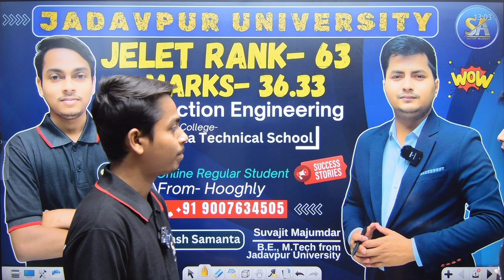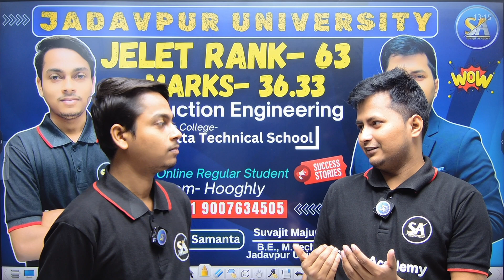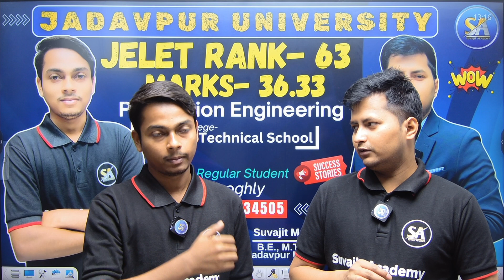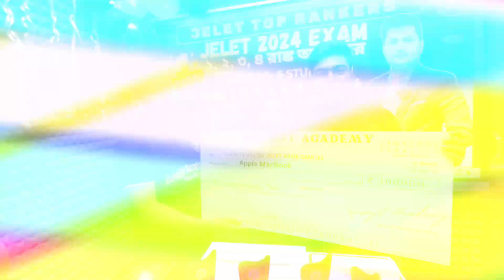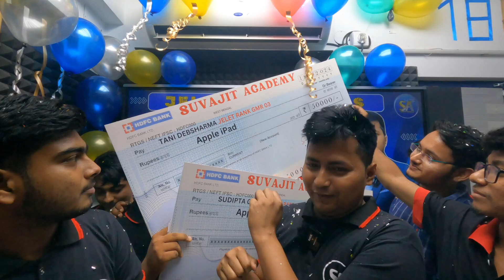Company Job + Jelet Study Struggle to Success JELET 2024 Rank 63 Jadavpur University Production Eng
Admission in Jadavpur University Department Production Engineering | JELET 2024 Exam Rank GMR 63

Congratulations 🥳 Akash Samanta ❤️
JADAVPUR UNIVERSITY JELET STUDENT ADMISSION
* Congratulations My Dear All Students 🥳❤️ ...
তোমাদের পরিশ্রমী তোমাদের সফলতার চাবিকাঠি,
তোমাদের উজ্জ্বল ভবিষ্যতের কামনা করি..
* Your hard work is the key to your success.
Wish you bright future..

Jelet 2024 Rank 1 Marks | JELET Exam Top 6 Rankers Under 10 | Jelet 2024 Result Top Rank 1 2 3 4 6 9

Course Link Name- JELET 2025 NEW BATCH

JELET 2026 ULTIMATE BATCH(30 Months)

Call for Admission- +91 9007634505 | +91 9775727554.

Suvajit Academy WBJEE | JEE (M & ADVANCE) | NEET-

➡️ For Further Details:
ADDRESS: 1st Floor  2 Central Road  Jadavpur 8B Bus Stand  Opposite Gate No. 2 - Jadavpur University   Kolkata- 700032  WB.